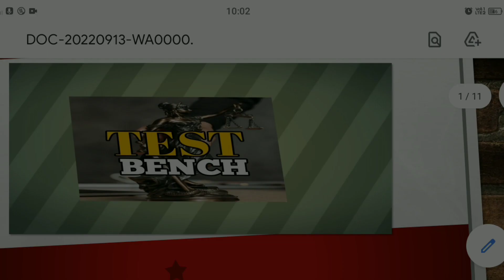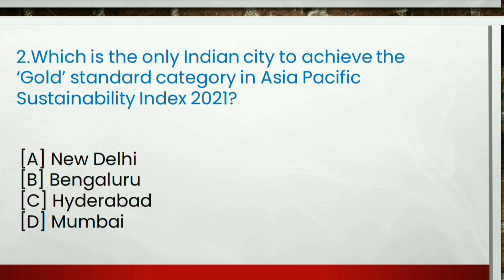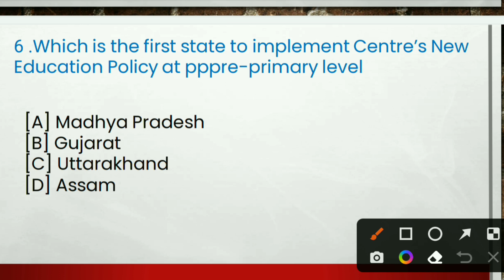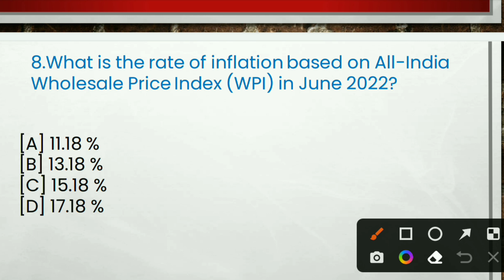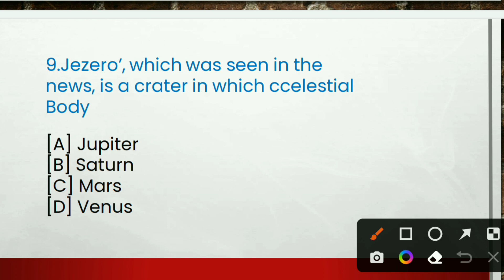DU llb 2022। dullb admit card। legal current affairs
Step
1. Write counting till hundred
2. Watch video and pause video to read questions
3.then choose currect answer
4. Play video again to discuss on questions
5.after completing Mock count your correct answers mark

Don't forget

This is Mock test  difficult 8.5/10